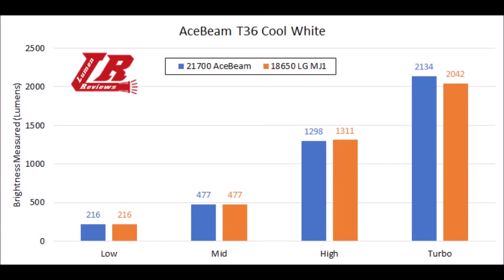AceBeam T36 Review, Thermal Test